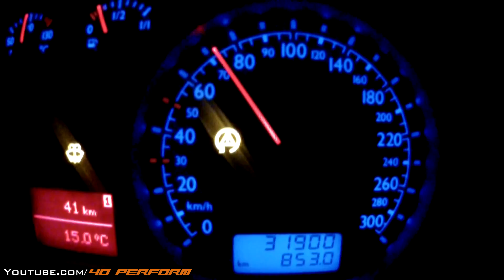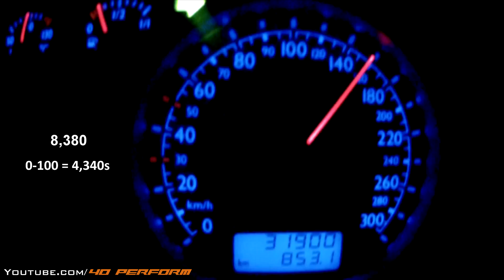VW Bora VR6 Turbogockel - Sound & Accelerations & Onboard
Lamborghini | Ferrari | Bugatti | McLaren | Porsche | Maserati | Corvette .and more
Mercedes | BMW | Audi | Opel | VW .and more
Chrysler | Dodge | Ford | Cadillac .and more
Honda | Toyota | Nissan | Mitsubishi. and more

what do i love. hmm Aventador M3 M4 M5 M6 C63 AMG RS P1 GTR Supra SOUND Exhaust G-Power NOVITEC LaFerrari Acceleration Burnout flames V8 V10 V12 and more SOUND SOUND SOUND :) this list will never end :)